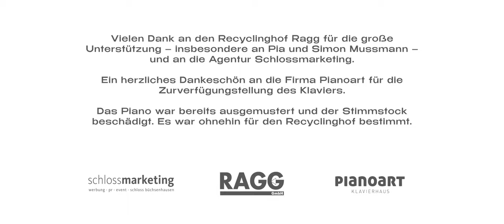Raphael Perle – Morgen [offizielles Musikvideo]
Regie – Anna Perle
Konzept – Anna & Raphael Perle
Darsteller:innen – Roland Gassner, Jana Ribitsch, Emma Mitterrutzner, Christian Koch
Unterstützung am Set – Livia Mitterrutzner, Gerhard Pramstaller

Musik, Text, Gesang, Klavier & Produktion – Raphael Perle
E-Gitarre – Phillip Wollinger
Akustikgitarre – Mario Mitterrutzner
E-Bass – Philip Dollinger
Mastering – Raphael Neikes, moonwalkerproductions

Vielen Dank an den Recyclinghof Ragg – insbesondere an Pia und Simon Mussmann – für die Location, die Bedienung der Maschinen und die generelle Unterstützung des kreativen Projekts vor Ort.

Ein herzliches Dankeschön an Alexander und Alexandra vom Klavierhaus Pianoart für die Zurverfügungstellung des ausgemusterten Klaviers.

Vielen Dank an die Agentur Schlossmarketing für den Kontakt zur Firma Ragg und die PR-Arbeit – insbesondere an Rainer Bachbauer, Verena Wurnig und Stefan Pertl.

Das Piano im Video war bereits ausgemustert und der Stimmstock beschädigt. Es war ohnehin für den Recyclinghof bestimmt.